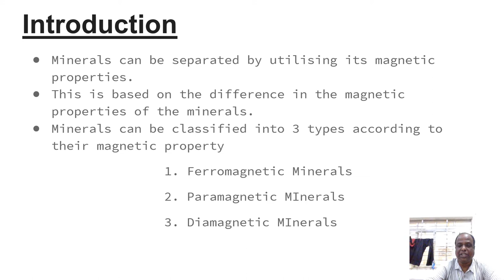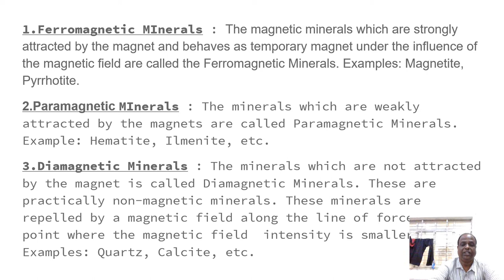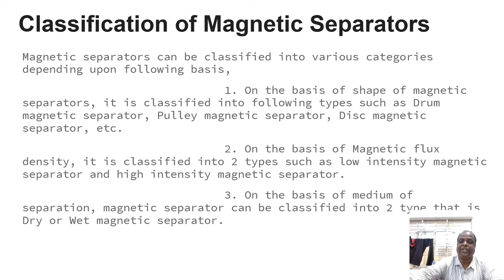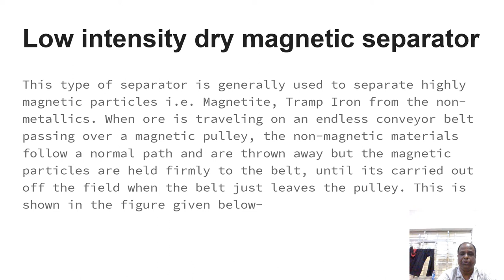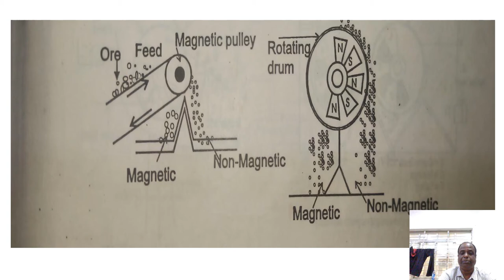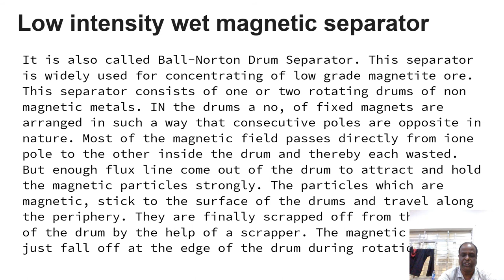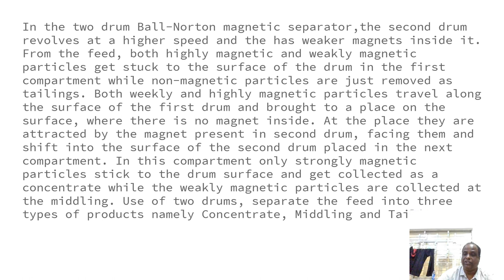Magnetic Separation - Mineral Processing - 3rd Sem Metallurgy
Lecture by P K Sethi